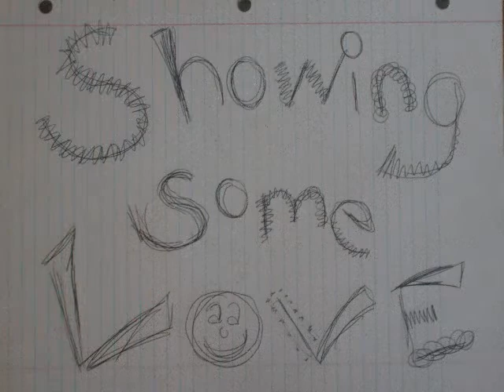Showing Sum Luv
Being creative by showing sum luv